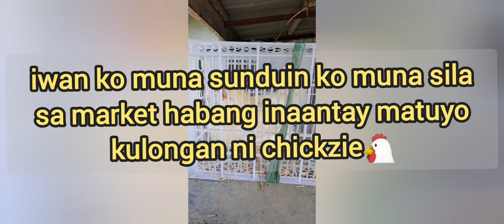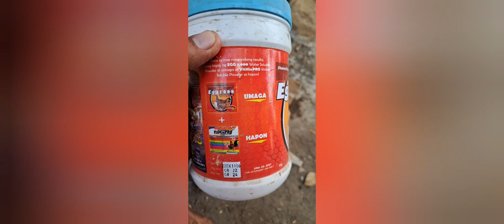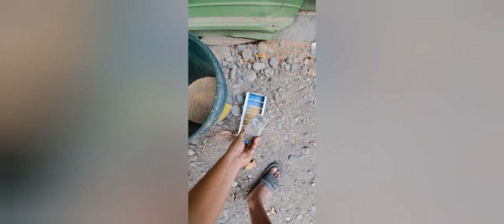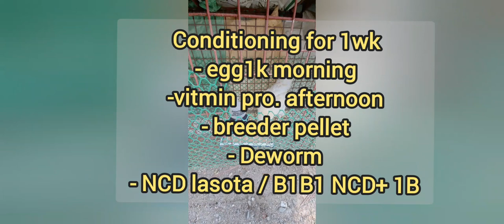Dominant CZ ( Rhode island White)🐔